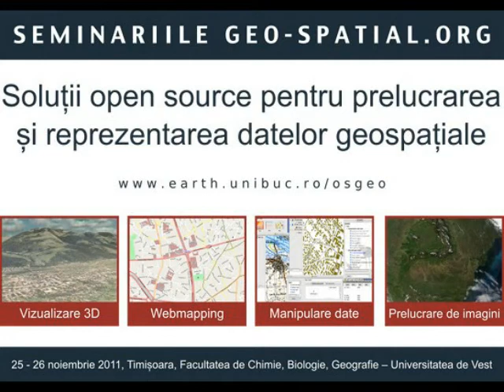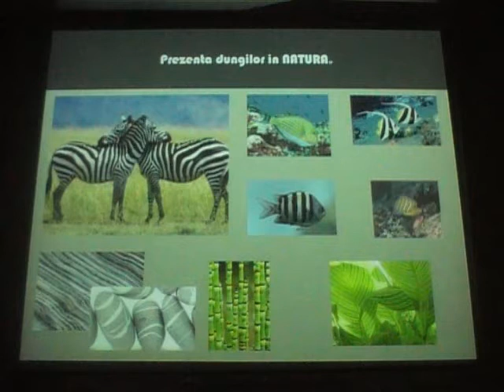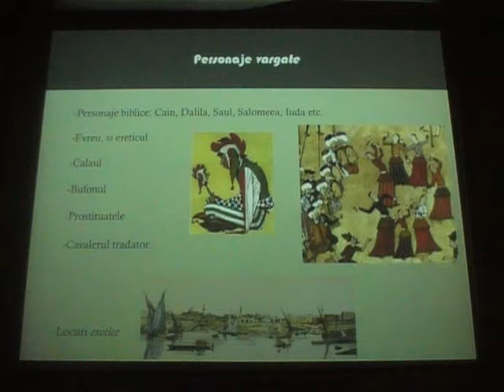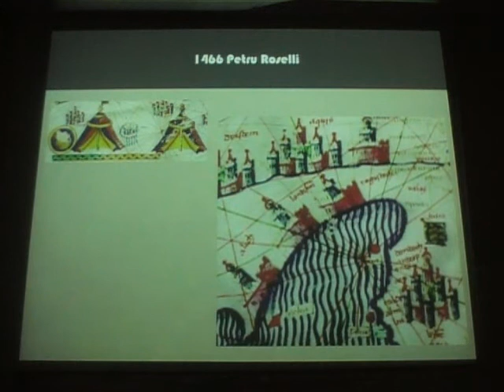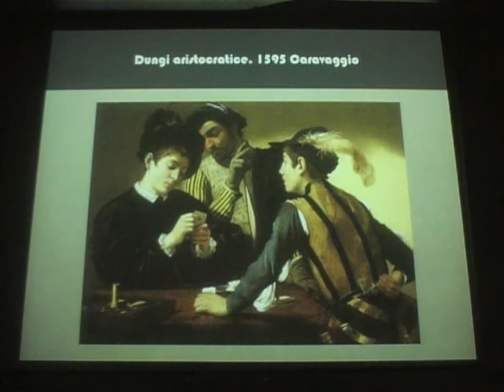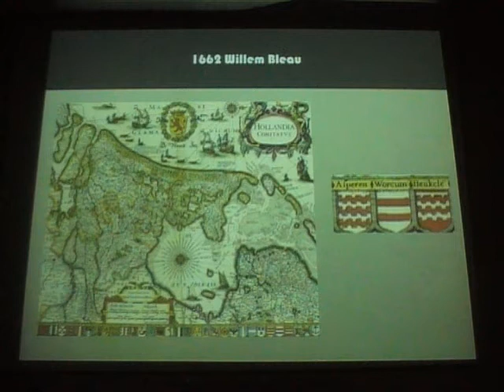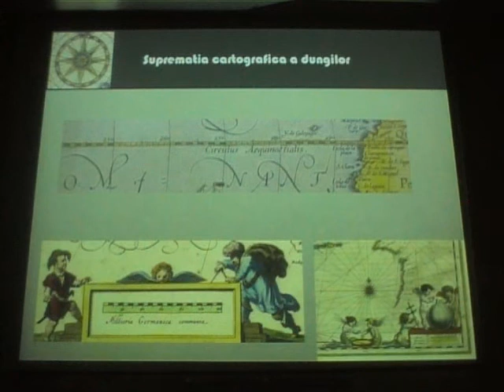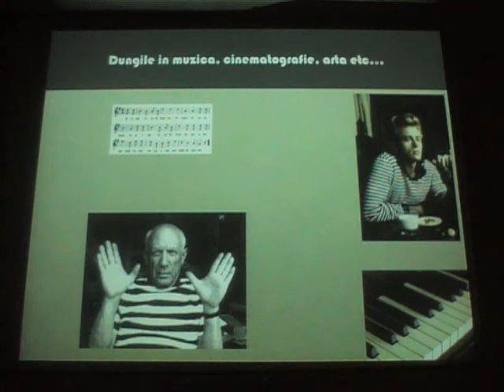Ștefan Constantinescu - cARTografia dungilor